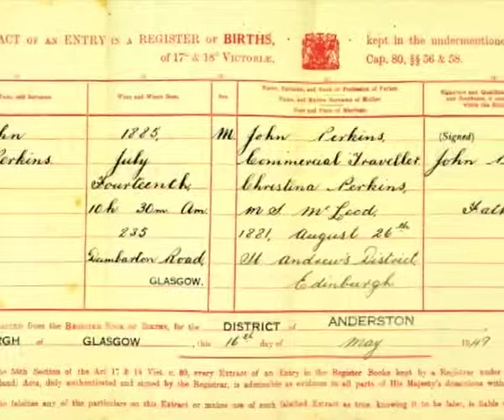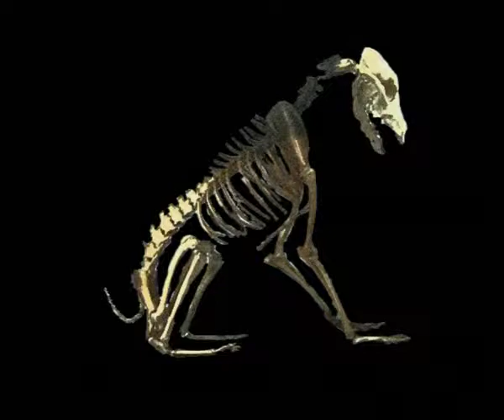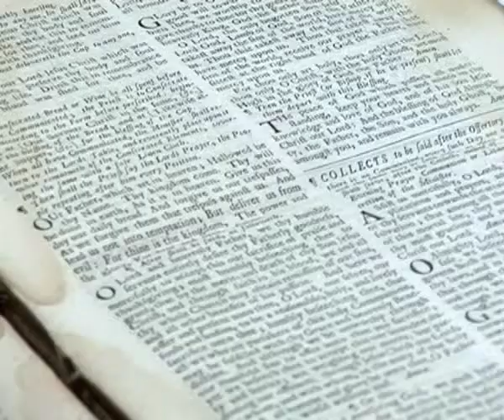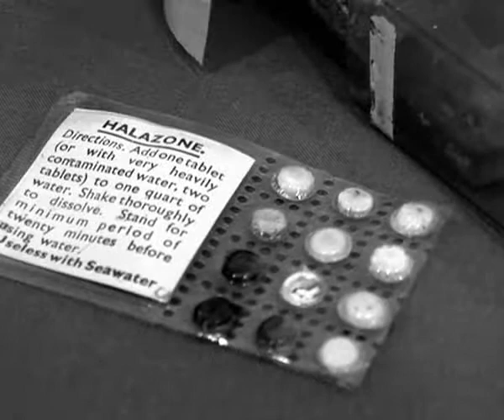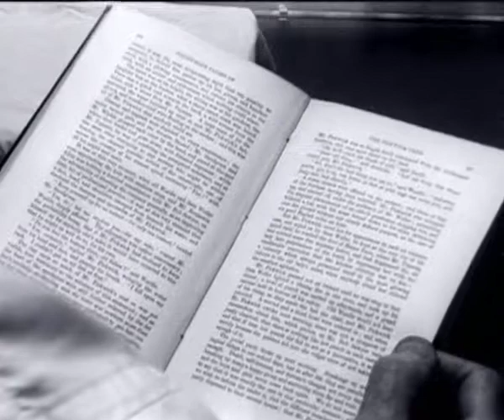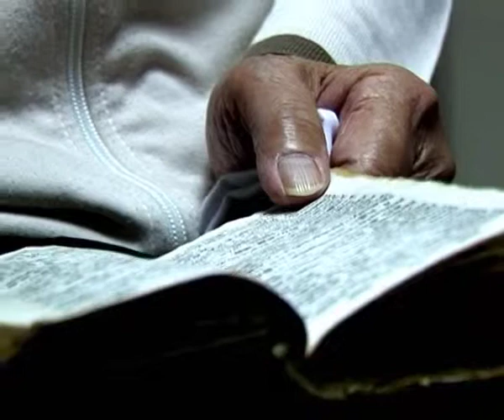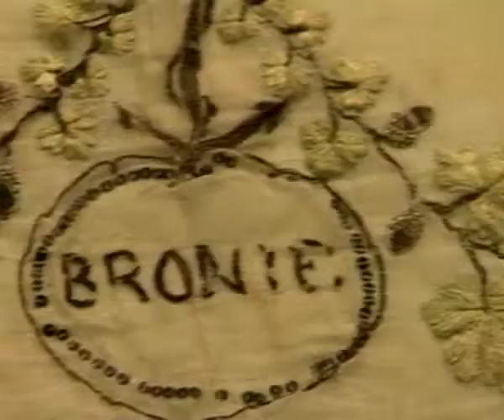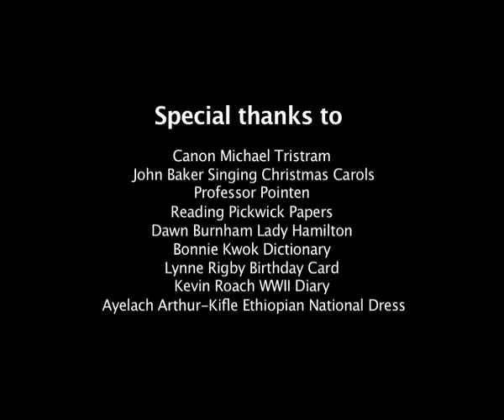Recall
Recall invokes memories stored in fragments of aged objects collected and investigated by the artist. Kubisa's scientific process extracts the artwork an intrinsic part of the film reel. The investigated objects are from 1545 to 20th Century. It is a meditation on ‘Treasure Island: A Forensic Investigation of a City’ public art project that took place over five years.

 “Each sample has an inherent memory that my ‘stolen’ fragment contains. This memory is still contained in its physical structure and worn influences of time. Those fragments, touched by the original owner, have absorbed their own story ready to be released through these processes” – Artist Seran Kubisa, winner of the  Arts Council award for Innovation.